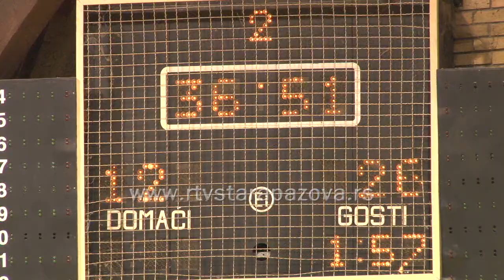Rukometašice Maks sport Jagodina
U zaostaloj utakmici četvrtog kola Superlige rukometašice Maks sporta poražene su u Novoj Pazovi od Jagodine.